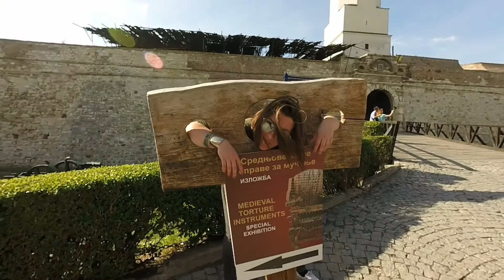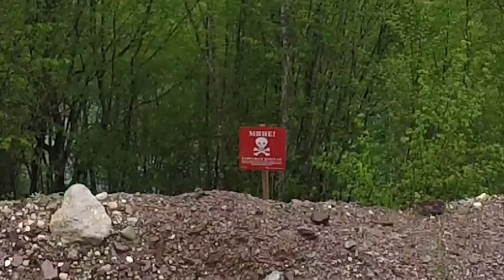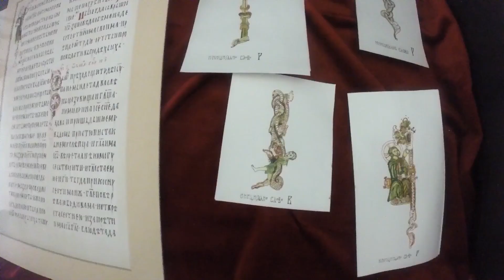Nina & Brian's Serbia Vacation 2017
Nina & Brian travel to Serbia April/May 2017. Group trip to Focha and Bajina Basta.